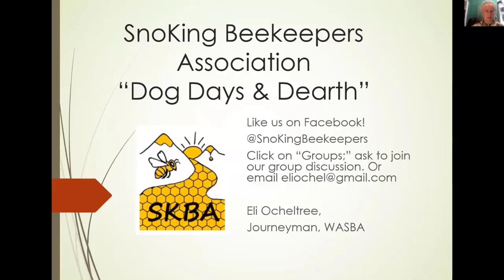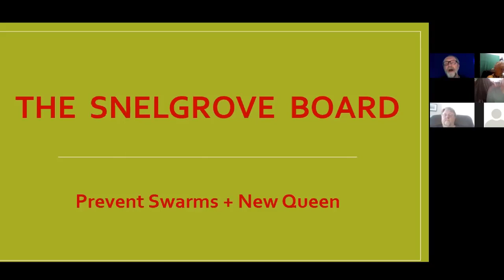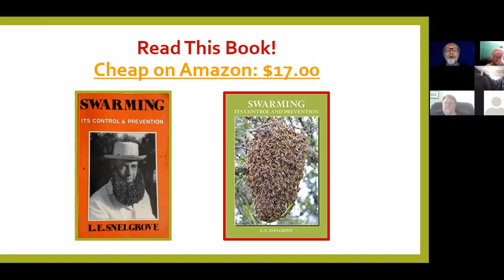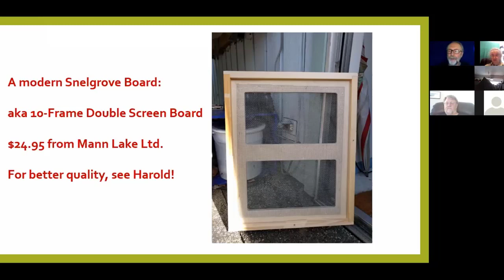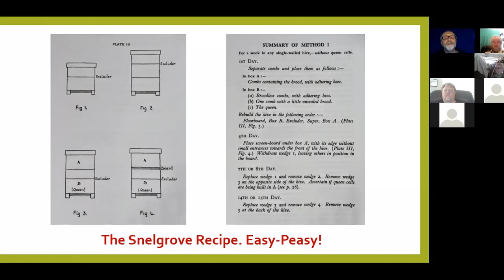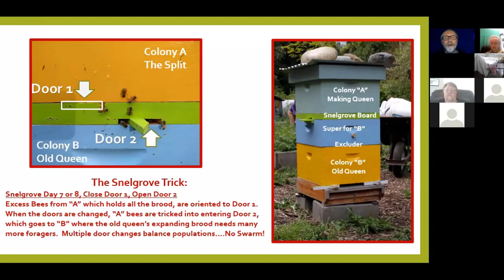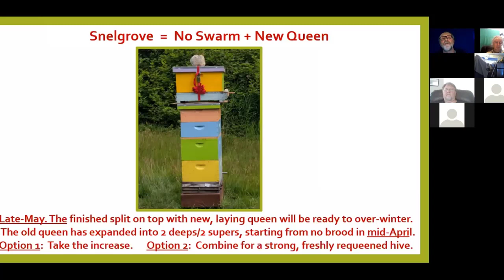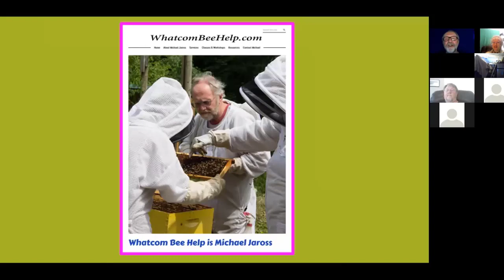July 21 2021 SnoKing BKA Michael Jaross presentation Part B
SnoKing Beekeepers Assn. (SKBA) 3rd Wednesday Monthly Meeting Part B, July 2, 2021, guest speaker, Michael Jaross, the topic of this evening's presentation, "The Snelgrove Board" and how it proves useful for small-scale beekeepers. Whereas this method redirects spring swarm impulse, use of the Snelgrove Board doesn't require an immediate decision to split or requeen a hive, and it doesn't require extra equipment and space that the small-scale beekeeper often doesn't have. Please also watch Part C, the post-presentation segment in which Michael Jaross generously shares his expertise and thoughts on additional beekeeping topics, relating them to hobbyist experience.